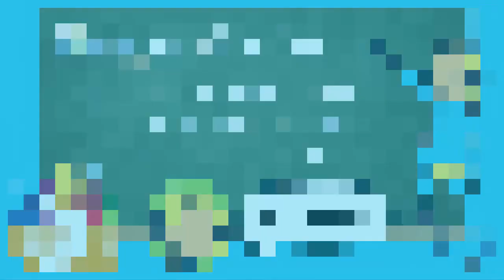Using Podcasts to Teach Social Emotional Learning in the Classroom with Dr. Sherri, PhD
The Imagine Neighborhood™ podcast's Dr. Sherri Widen, PhD, sits down with Facebook's largest SEL education community, SEL in EDU to talk about the benefits of using kids podcasts like the award-winning The Imagine Neighborhood to teach social emotional learning skills in your classroom.

The Imagine Neighborhood is a kind and kooky story-based podcast for kids aged 4-10 and their families.
Backed by expert social-emotional learning research from the Committee for Children, The Imagine Neighborhood is designed for parents and kids to listen to together—providing tools to help families everywhere identify and manage big emotions, build relationships, solve problems, and make good decisions.
Using engaging characters and exciting adventures in a format that’s entertaining to both children and adults, The Imagine Neighborhood helps families talk about the things that matter with the people that matter most.